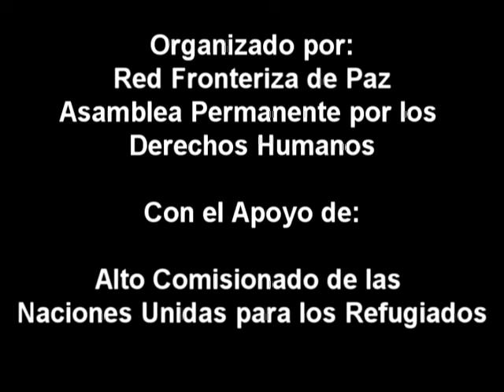Cumbres de la paz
Tufiño, Tulcán, Ecuador. Abril 2011. Encuentro organizado por la Red Fronteriza de Paz y la Asamblea Permanente de Derechos Humanos, con el apoyo de la oficina del Alto Comisionado de las Naciones Unidas para los Refugiados (ACNUR) en Ecuador.